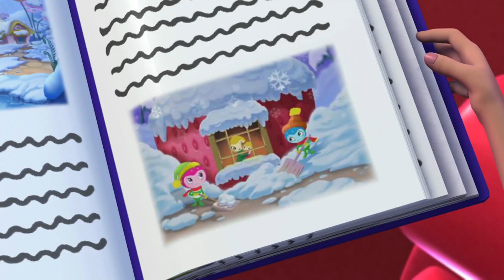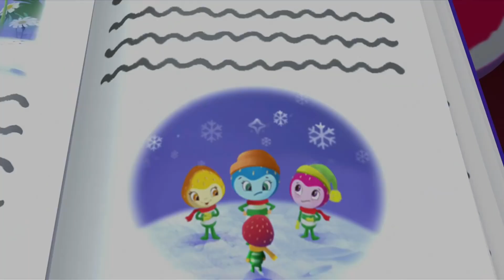Círculo de amigas | Rosita Fresita 🍓 | Dibujos animados para niños | WildBrain en Español